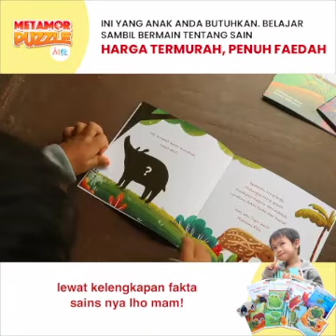buku dan mainan anak - Metamor puzzle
produced by : Alfa Arena